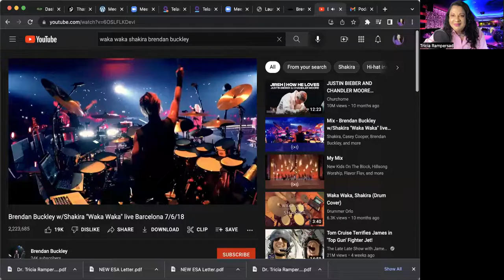Brendan Buckley - Drummer for Shakira, Perry Ferrel, Miley Cyrus & Many More! An Interview.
Brendan Buckley was born in Morristown New Jersey and grew up in Mount Arlington. In this episode he speaks of his upbringing having a South Korean mother and an Irish American father. Brendan also speaks of his love for music, self-care, giving back and helping others. Brendan speaks about his journey as a musician and when he first found his love of drumming. After graduating from the University of Miami, Brendan started his music career and toured with Shakira. Brendan speaks of his travels all over the world and learning about different cultures. During COVID, Brendan put his creativity into his music and worked on an album with other drummers all over the world.